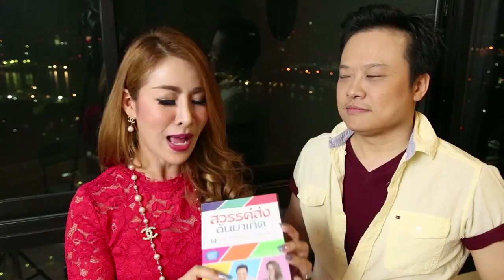สวรรค์ส่งคุณมาเกิด | Bundit Ungrangsee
-การตื่นรู้ เห็นคุณค่าตัวเอง จะปลดล๊อกความสำเร็จ และความสุขทั้งชีวิตของคุณ
-คำพูดพ่อแม่สำคัญสุดกับบูก
-คนจะสำเร็จได้ไม่เกินที่ตัวเองเห็นค่าตัวเอง

ติดตามผลงานผม เพิ่มเติมได้ที่

Line@Bundit หรือกดได้ที่ลิงค์นี้
Search ทุกคําถามเกี่ยวกับปัญหา หรือ ความสําเร็จ ที่